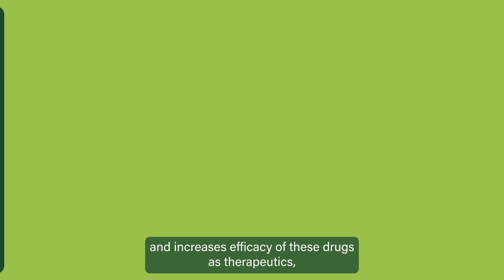The Hidden Gem at USF TCOP (Master's of Science in Pharmaceutical Nanotechnology)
Dr. Shyam Mohapatra, Associate Dean of Graduate Programs at the University of South Florida Taneja College of Pharmacy discusses what he calls "The Hidden Gem at USF", which is the Master's of Science in Pharmaceutical Nanotechnology.

If you're interested in learning more about the MSPN program or USF Health Taneja College of Pharmacy, head over to health.usf.edu/pharmacy to learn more.